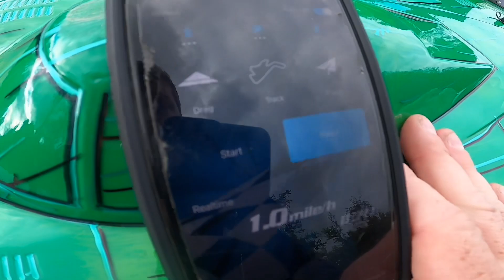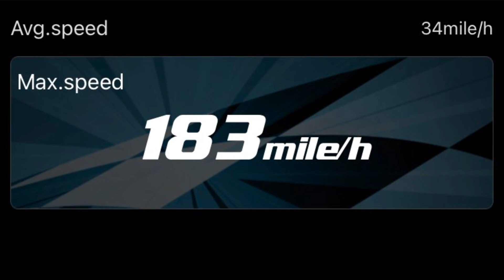VTE2 183mph 1721 motor Backup pass Nearing Season end